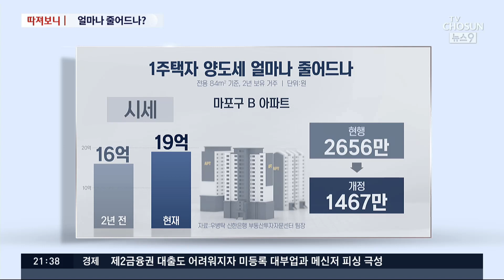1주택 양도세 비과세 12억…얼마나 줄어드나 [따져보니]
내일부터 1가구 1주택자에 대한 양도소득세 비과세 기준이 9억 원에서 12억 원으로 오릅니다. 42만 가구가 혜택을 볼 전망이라고 하는데, 당장 내일 적용되는 양도세, 얼마나 줄어드는지 따져보겠습니다.